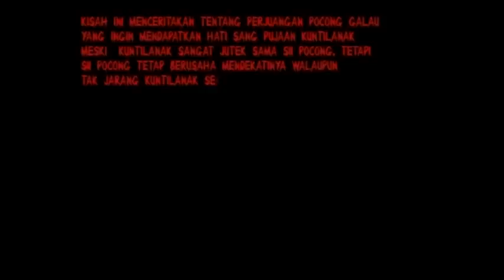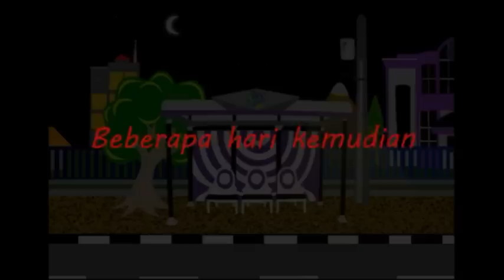FILM KARTUN SUKSEEED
ini hanya iseng" buat tugas Kartun. dalam proses belajar :)